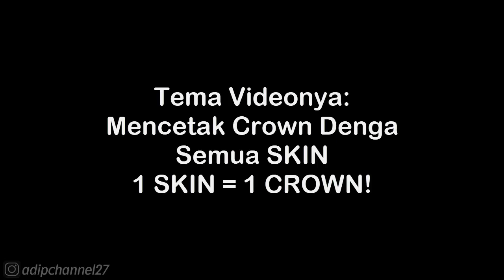CROWN KE 175 • SKIN SHARPTOOTH • Stumble guys indonesia